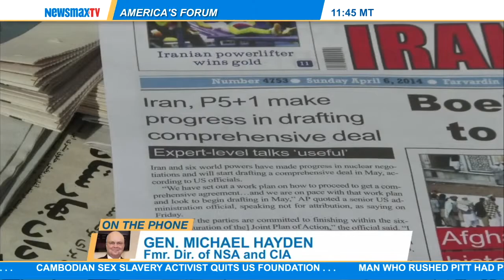Gen. Michael Hayden 2 - former director of the CIA and NSA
Gen. Michael Hayden joins JD and John to talk about Pres. Obama's West Point speech and foreign policy.